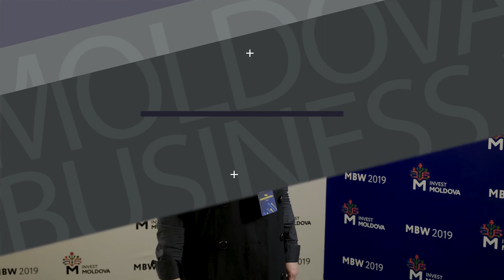AI - MBW 2019 Speakers - Olga PANTELEIMONOVA